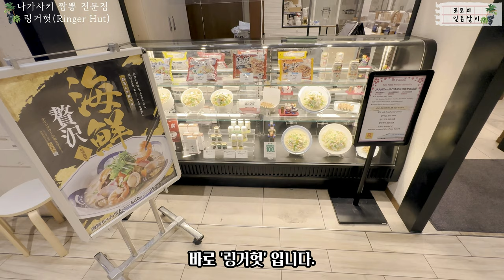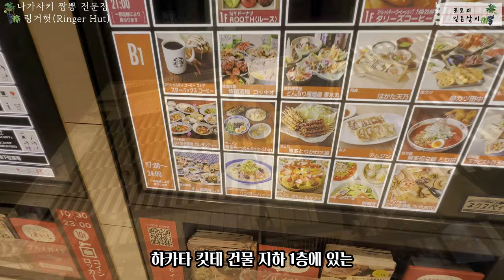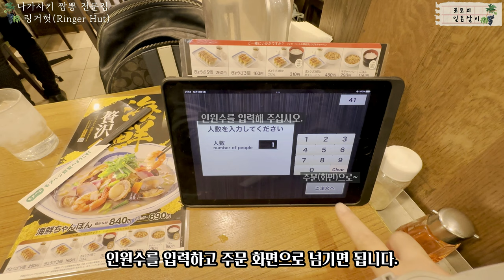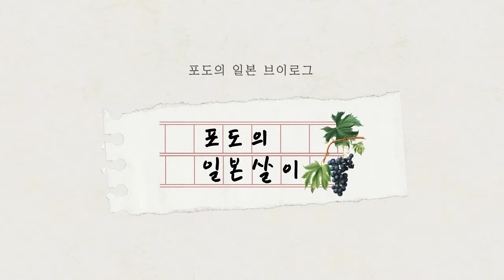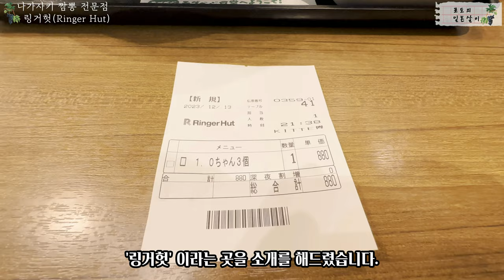🍜일본 나가사키 짬뽕 전문점 링거헛을 소개해 드려요 / 일본 맛집 소개 / 일본 현지 거주 한국인 일상 / 4K 화질 시청 권장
📺오늘은 일본 나가사키 짬뽕 전문점 링거헛 영상을 공유드려요.

🍇링거헛 하카타 킷테점 정보 :
①위치 : 9-1 Hakataekichuogai, Hakata Ward, Fukuoka, 812-0012
②영업시간 : 07:00~24:00(평일, 주말 동일)